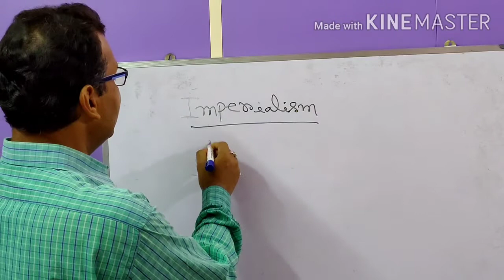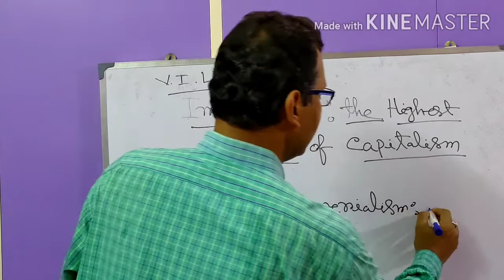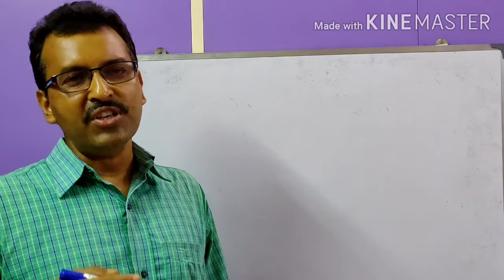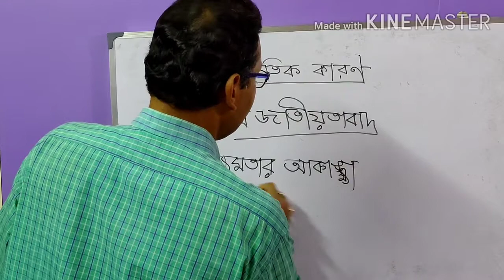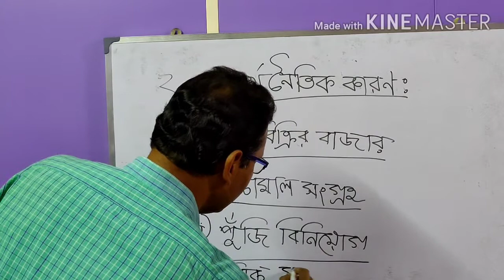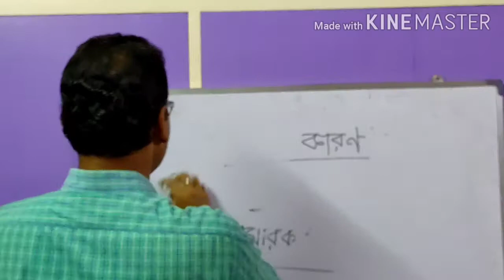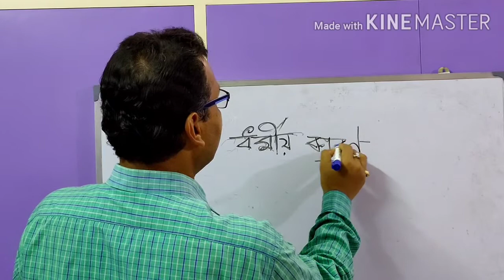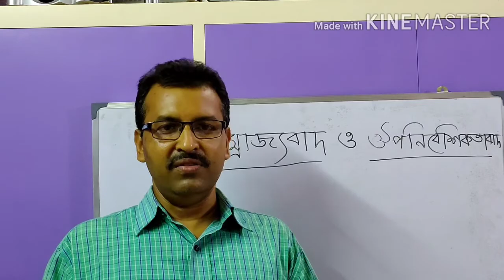HIGHER SECONDARY HISTORY :সাম্রাজ্যবাদ ও ঔপনিবেশিকতাবাদ প্রসারের কারণ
সাম্রাজ্যবাদ ও ঔপনিবেশিকতাবাদ